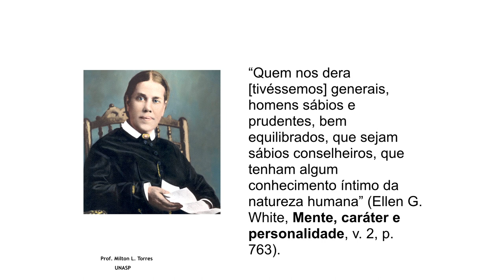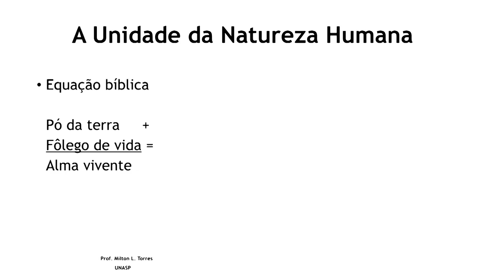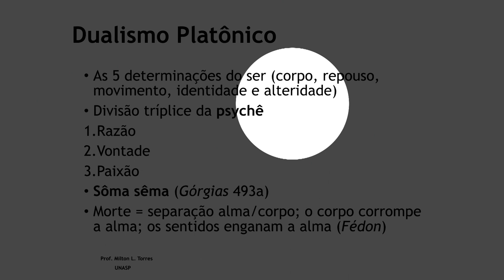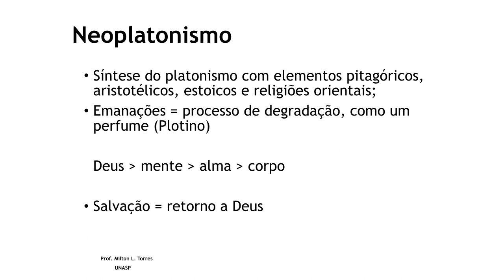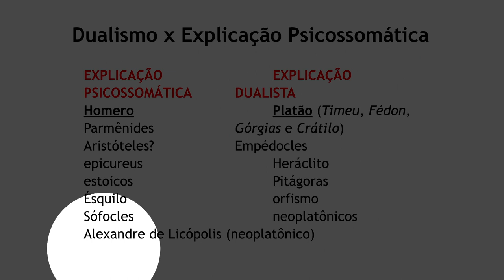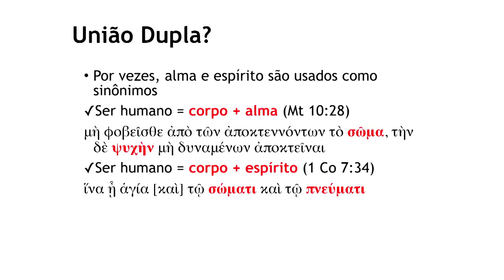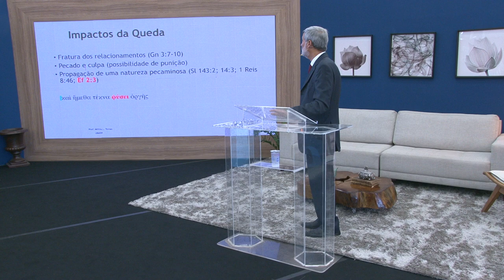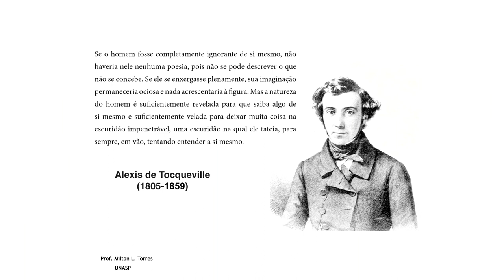Pr. Milton Torres | Série "Nisto Cremos" | 7. A Natureza da Humanidade | Domingo | 27/09/2020